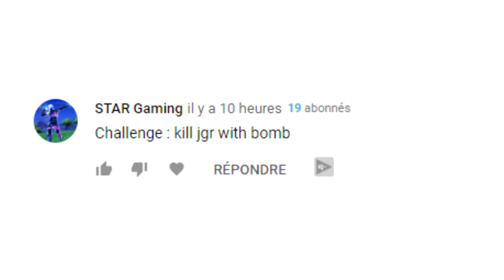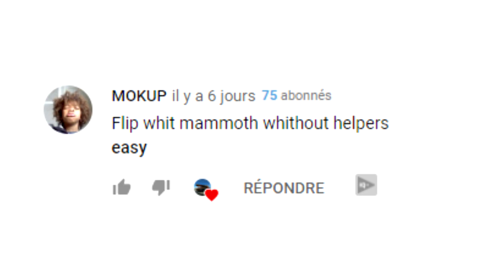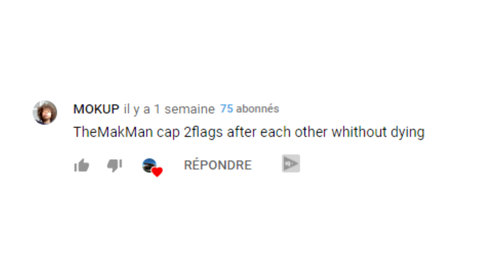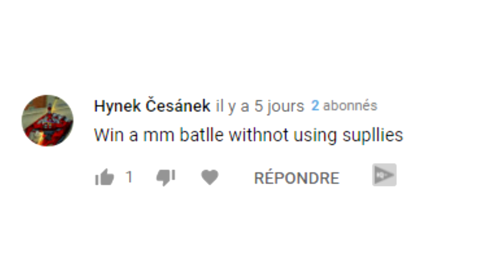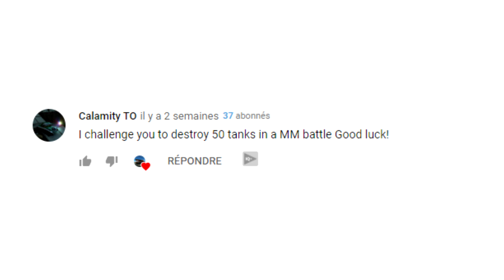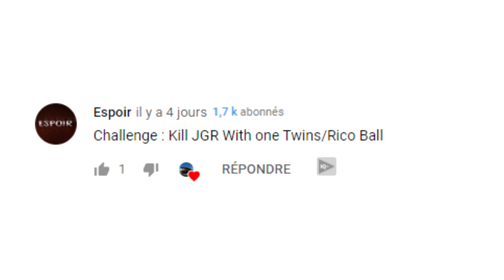Tanki Online - Take a Goldbox With Inverted Controls!? Challenges #3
Give me some challenges in the comments below.

3- 32Stitches & Hoober - Astronomia